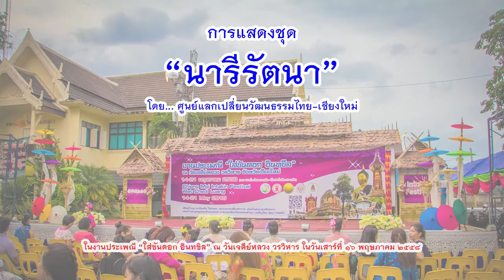การแสดงชุด "นารีรัตนา" โดย ศูนย์แลกเปลี่ยนวัฒนธรรมไทย-เชียงใหม่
การแสดงชุด "นารีรัตนา" โดย ศูนย์แลกเปลี่ยนวัฒนธรรมไทย-เชียงใหม่ ในงานประเพณี “ใส่ขันดอก อินทขิล” ณ วัดเจดีย์หลวง วรวิหาร วันที่ ๑๖ พฤษภาคม ๒๕๕๘

วีดีโอนี้ ถ่ายด้วยโทรศัพท์มือถือและมาตัดต่อเสียงใหม่ในคอมพิวเตอร์ ภาพจึงอาจไม่คมชัด และมีการโฟกัสตลอดเวลา ต้องขออภัยด้วยครับ

เจแมน (Photo By.. Ja Man.)